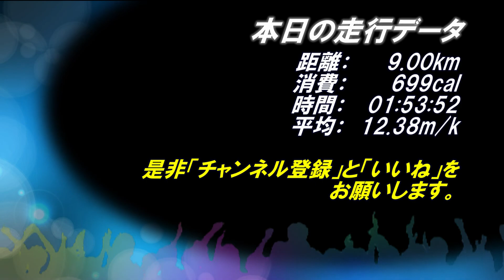【武蔵国のパン屋さん13】久米川駅へ走る（今回の街パンは東村山市マドンナさん）ジョギラン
【Vol.13】久米川駅へ走る
駅探訪　西武新宿線　久米川駅
街パン　マドンナ
独自評価 ★★★★★★ 6/10点

西武新宿線東村山駅西口から徒歩15分。
西武新宿線沿いの道を進み、途中郷土博物館を見る事ができます。
突き当りのT字路を左に曲がるとすぐにお店が見えてきます。
小さな店舗ですが、駐車場はあったみたいです。
お店の推しは塩アンパン。
夏場のジョギングでは、この塩アンパンに助けられました。

駅を目指しジョギングやウォーキングをしながら街を散策。
主に行った先のパン屋さんを紹介します。
いつかは大好きな料理も、声だし、顔出しで紹介できる様に頑張ります🎵